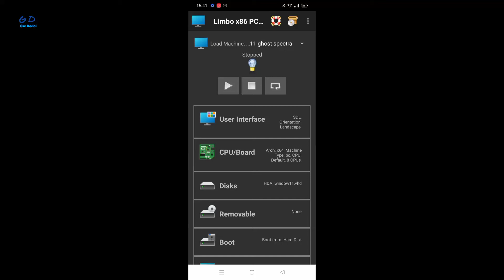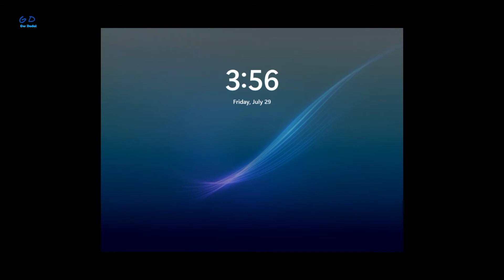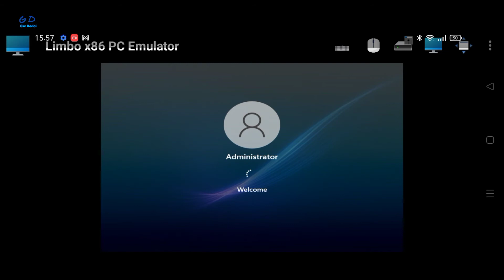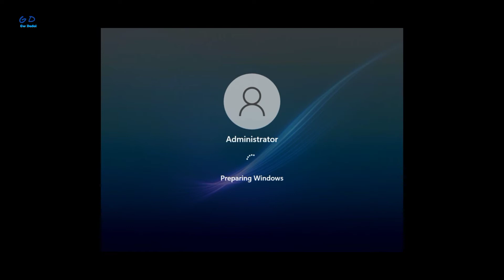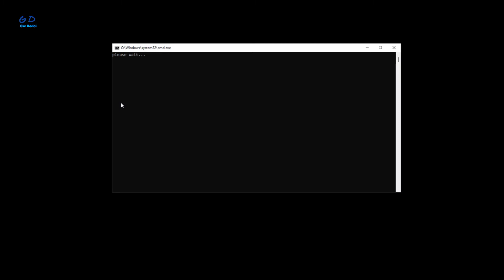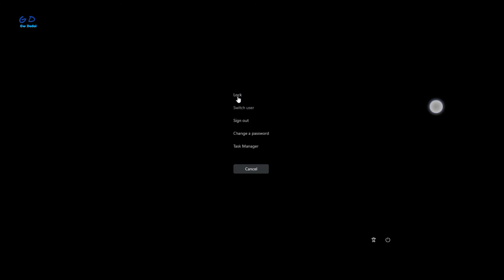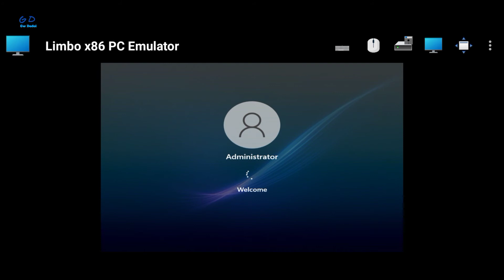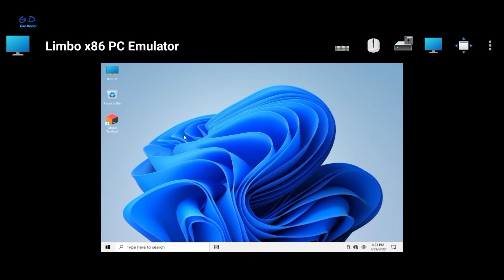limbo pc emulator window 11 ghost spectra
limbo pc emulator 11 ghost spectra